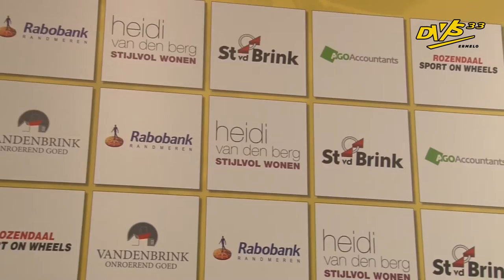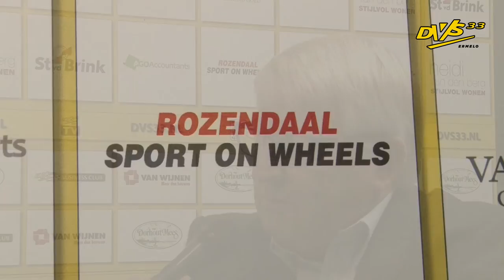Weekjournaal (#12)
Met deze week Joop Bakker, Hayri Pinarci, Kay Velda en Roeland ten Berge.